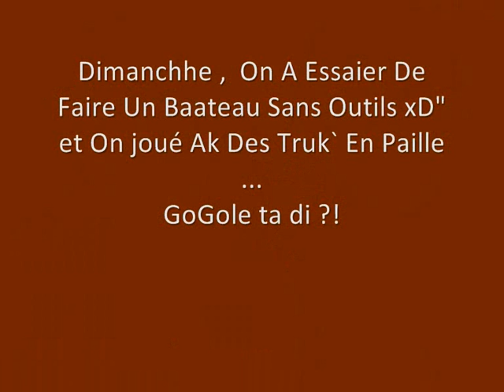justine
la famille